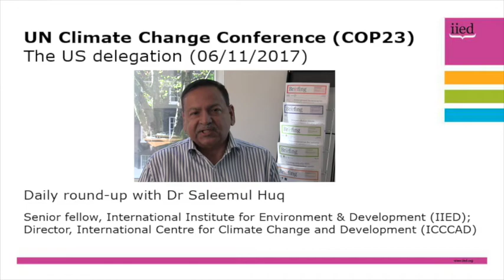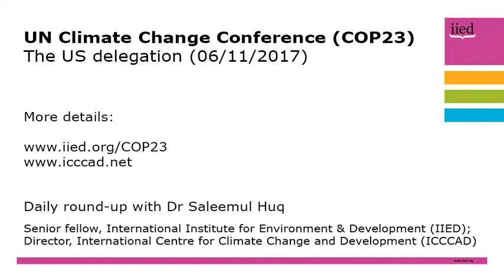COP23: the US delegation, with Saleemul Huq (6 November)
With the COP23 climate change negotiations under way, IIED senior fellow Saleemul Huq turns his attention to the role of the United States delegation in Bonn, Germany.

Although President Donald Trump has announced that the US will withdraw from the Paris Agreement, that won't happen for several years and the US delegation is still part of the UNFCCC, so what will they do?

Huq addresses the suggestion they are keen to promote clean coal, in the face of global opinion. He also discusses the opening of COP23, which addressed the issue of loss and damage - when adaptation and mitigation are not enough.